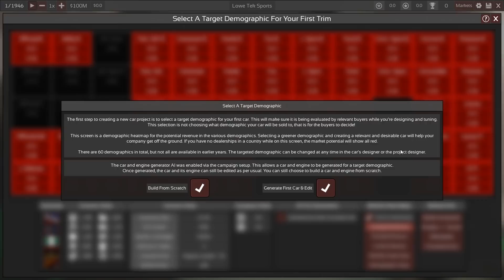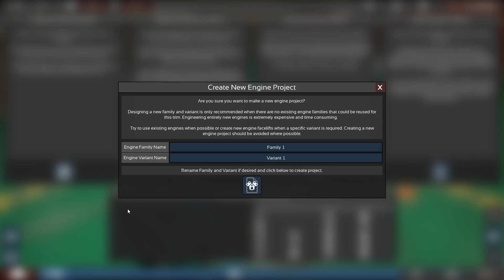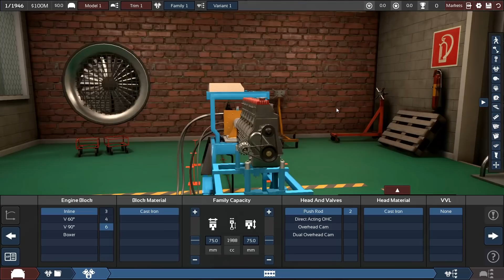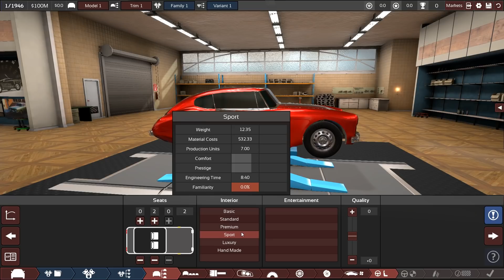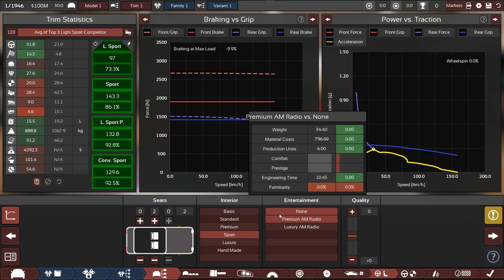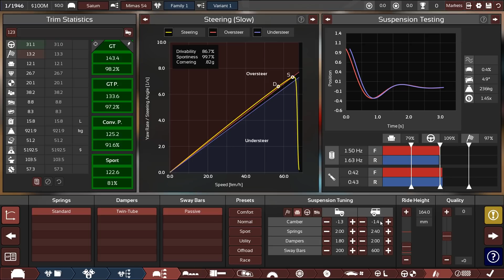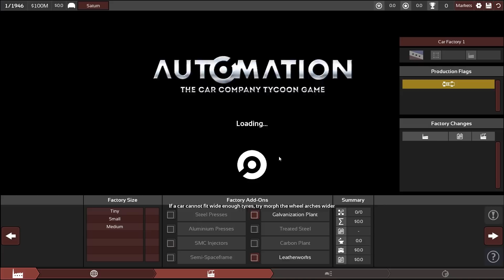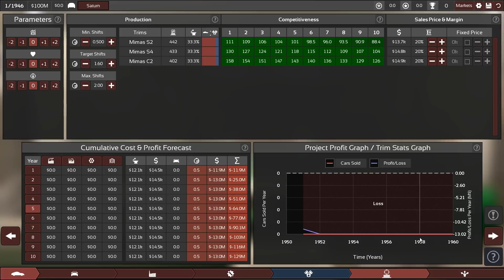Let's Play LC V3.7: Low-Tech Sports Ep.01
In this let's play of the Automation Lite Campaign V3.7 we take on the challenge of making sports cars for masses as a Fruinian manufacturer, playing on insane difficulty. In parallel I'm running a design & photo competition for the cars made herein. Check out the competition forum thread to see the rules and how to participate: